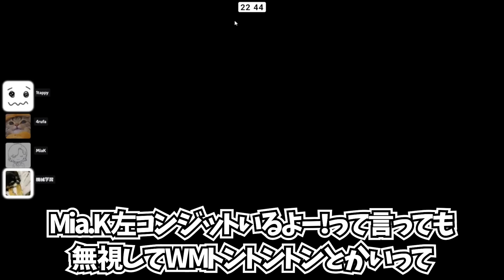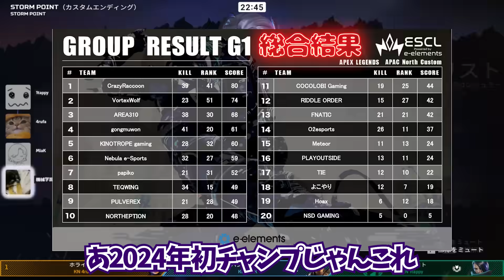新年初スクリムで見事なチームワーク(?)を見せ順調なスタートを切ったKINOTROPE【1tappy/Mia.K/4rufa/機械学習/KINOTROPE/APEX/ALGS】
【名前の由来】
1tapというヘッドショット1発で倒すプレーと好きな選手の名前であるrappyさん(CSOの日本トップ)を合わせました
【APEX 設定】
・感度：1600dpi , 1.3
・視野角：110
・レティクル : +reticle_color "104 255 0"
・２型色覚
【よくある質問】
・つまみ持ち
・オートスプリントオン
・ADS切替
・ヘッドセット　Apple EarPods with 3.5mm headphone Plug (Apple純正イヤホン)
・アンプ　GSX1000
・マイク　オーディオテクニカ AT2020USB+
・モニター　ZOWIE XL2566K
・マウス　G-wolves HTS Plus ( HTS+ ) 4K Wireless Gaming Mouse
・マウスソール　G-Wolves Glass Foot Skates For HT-S Mouse
・マウスパッド　D-GLOW GLASS PAD
・アームカバー　Eadali
・キーボード　Wooting 60HE
♬音楽素材♬